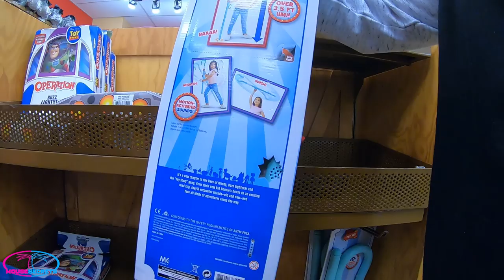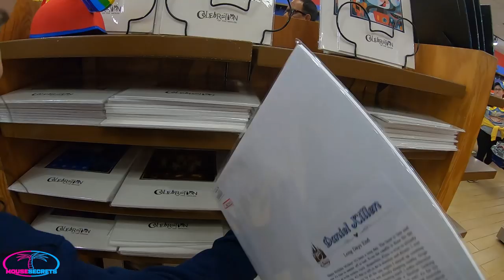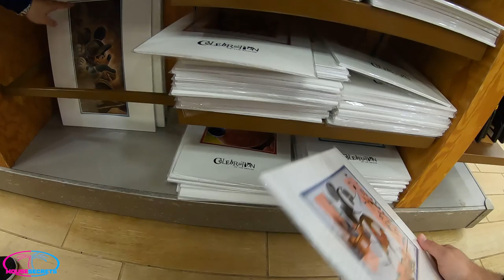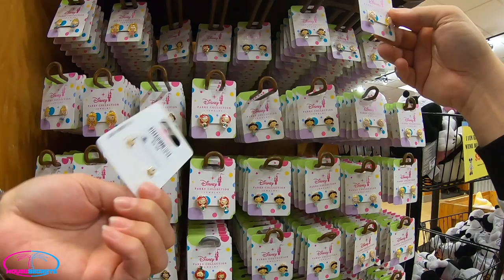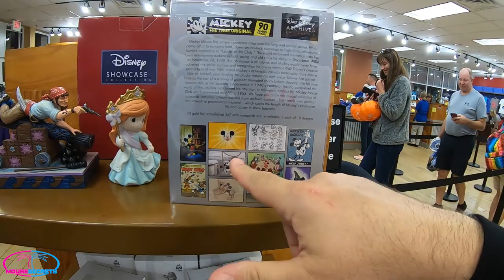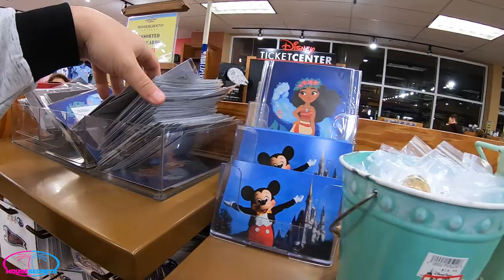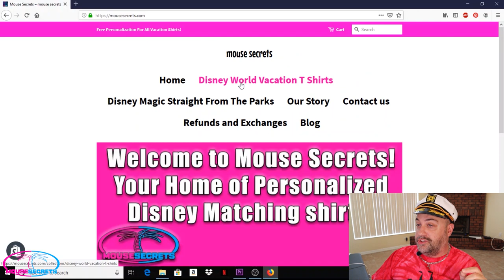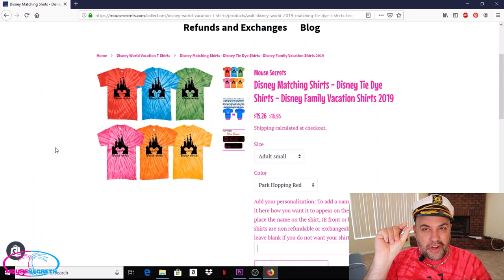Disney Character Warehouse UPDATE 11-27-2019, Let's Check It Out!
In this video we head over to Disney's Character Warehouse, Vineland, to see what's new!

New Christmas Merchandise At World of Disney!